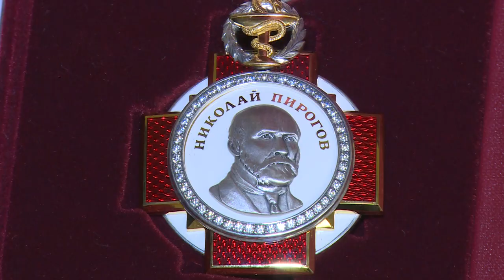Щёлковских медработников наградили орденами Пирогова и медалями Луки Крымского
Медицинские работники Щелковской областной больницы получили государственные награды Российской Федерации, учрежденные указом президента в 2020 году. Орденом Пирогова награждены шесть врачей, а медалью Луки Крымского – пятеро сотрудников учреждения. На церемонии побывала наша съемочная группа.